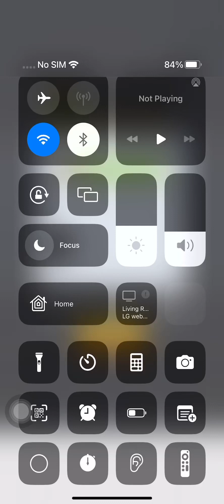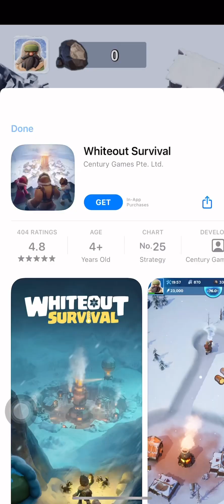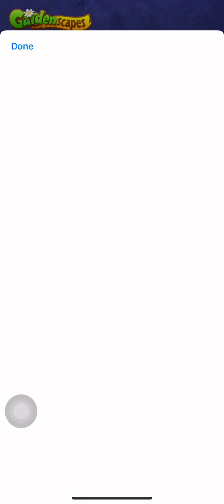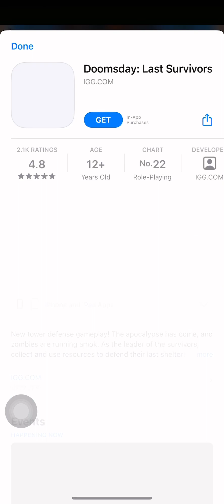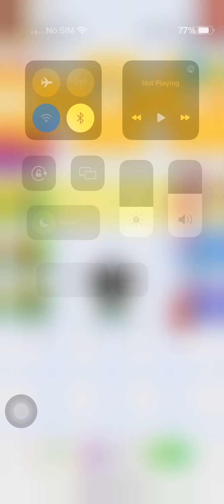Playing Hole Atack